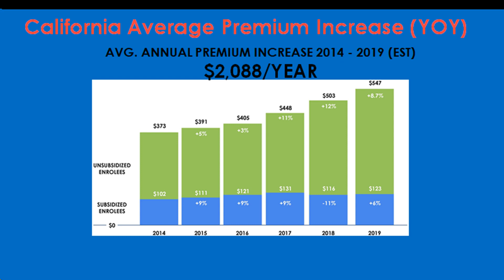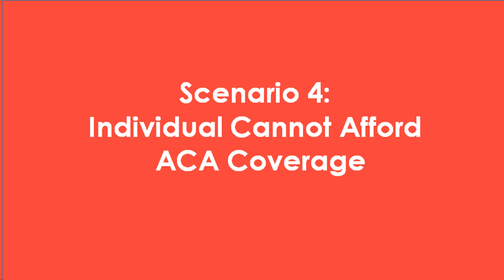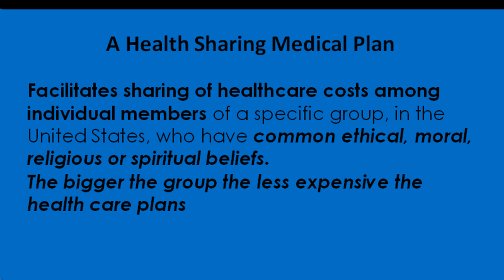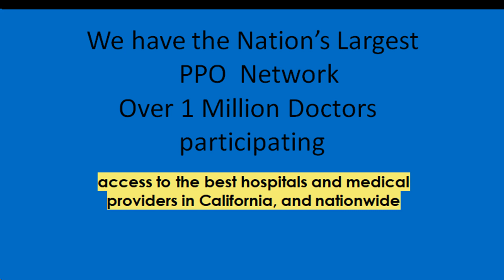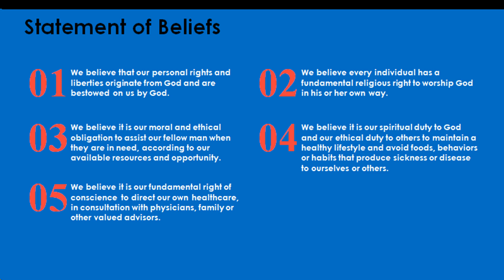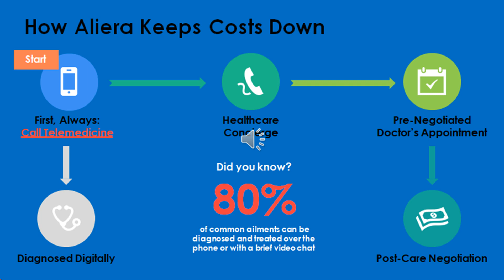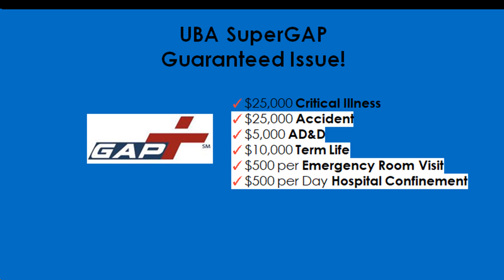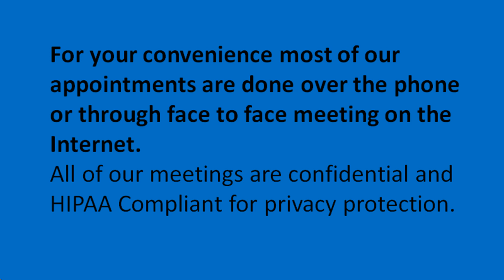Aliera Presentation for California and Arizona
Also, I have inexpensive Medical Gap Plans that can save your financial life. These plans will pay your deductible if catastrophe strikes unexpectedly.
Obamacare or Socialized Medicine (Government involvement in Medical Care) is antithetical to the American concepts of Liberty and Self-Reliance. My Plans free you from government controlled and government regulated health care. It is a return to health care before government involvement.
We have the largest network in the USA; over One Million Doctors, as well as all of the Best Hospitals, are available to our clients.
Contact me after watching the video and we will set up a phone appointment where all your questions will be answered and a tailor-made plan for you and your family will be set-up.
STOP PAYING RIDICULOUSLY HIGH PRICES FOR HEALTH CARE THAT SHOULD BE REASONABLY AFFORDABLE for All Americans.